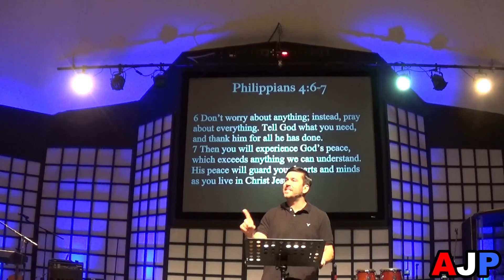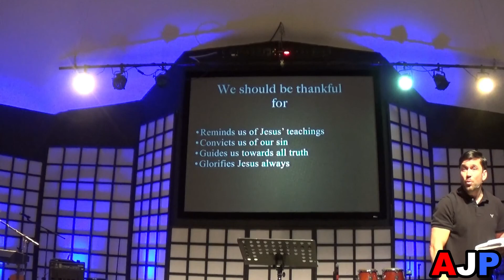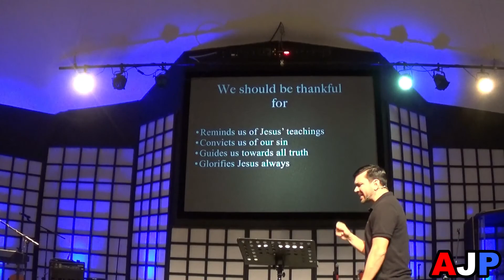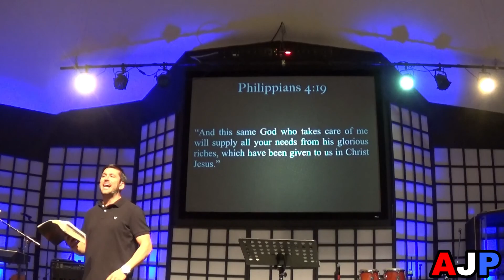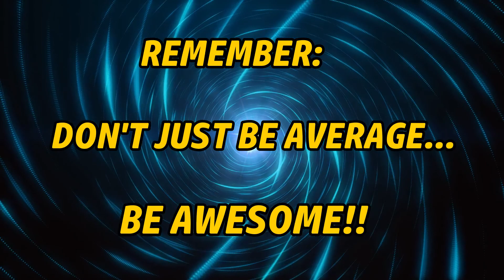THANKSGIVING - WHAT GOD HAS DONE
enjoy the message